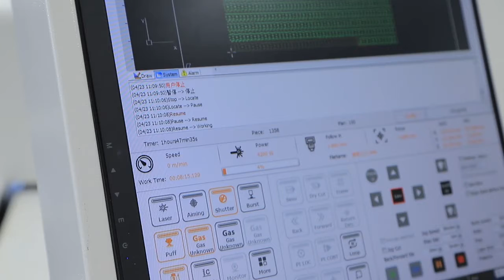Leapion&Dato 3015H fiber laser cutting machine for carbon steel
for more details, welcome to talk me,